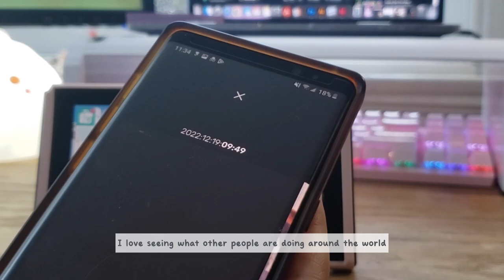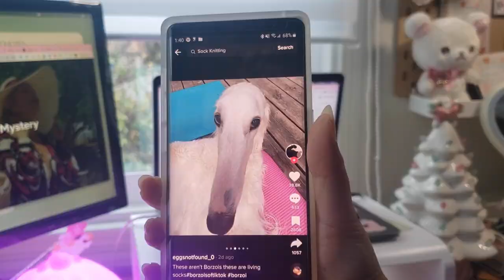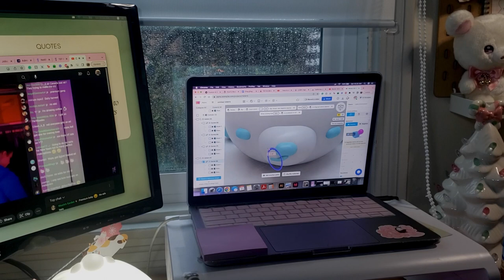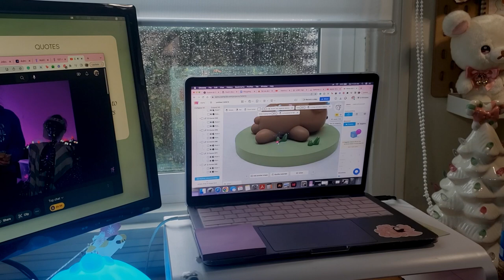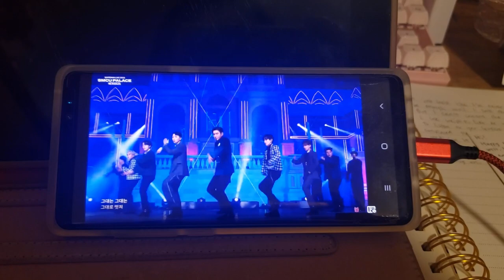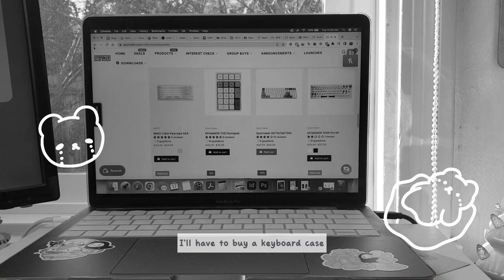[🌷vlog] Playing Cozy Grove, Making 3D Art on Womp, Nail Decals, Modding My Keyboard Gone Sideways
○ Wow it is 2023 o-o
○ I want to try making individual vids with one topic, so look forward to it!
○ I'll do a separate video for when I get my keyboard. I did end up getting the mini cat 64, which you can kind of see at the end. Nothing else can possibly go wrong after I get the keyboard. Right?!